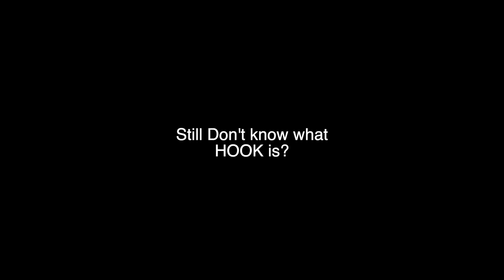What is HOOK by Eric Ross?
Trying to get to 100k here's where I'm at:
64% . 64.4K/100K

Shoutout to FatLeglessBird my newest sub.. YOU DA BEST!!

𝗦𝗧𝗨𝗙𝗙 𝗙𝗥𝗢𝗠 𝗠𝗘:
𝐗𝐀𝐕𝐈𝐎𝐑'𝐒 𝐑𝐈𝐒𝐄, 𝐓𝐇𝐄 𝐏𝐀𝐒𝐒 ALL HERE!!!

𝗙𝗢𝗟𝗟𝗢𝗪 𝗠𝗬 𝗦𝗧𝗥𝗘𝗔𝗠𝗜𝗡𝗚 𝗖𝗛𝗔𝗡𝗡𝗘𝗟!

Amazon wishlist:

3.206K Views - Feb 3, 2024

Stuff from me:
Xavior's Rise:

Want to know what I use and what I like?

Some of the places and people I've performed HOOK by Eric Ross for. It's only edited for time this is the full performance, No Switches, No Editing to show something that doesn't happen. Just to keep it paced.